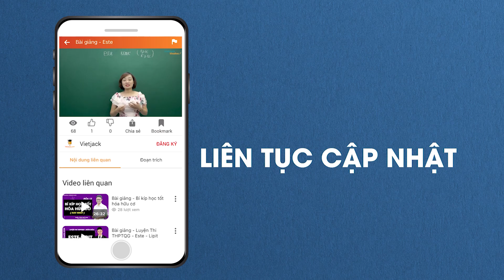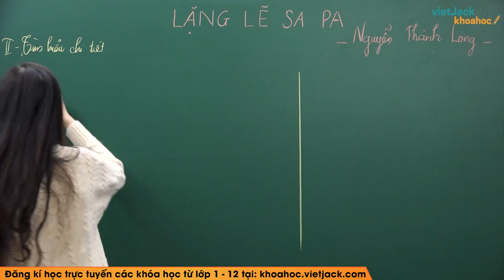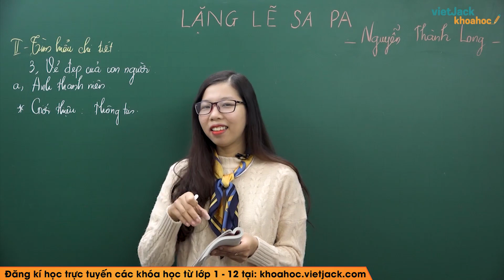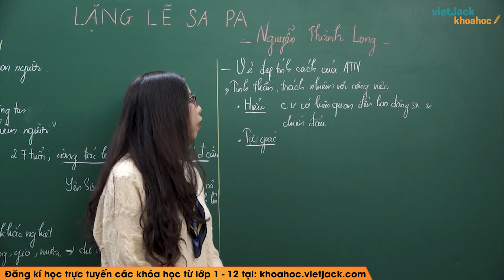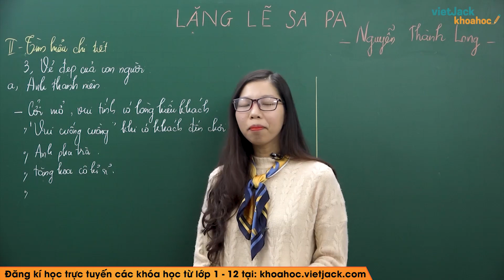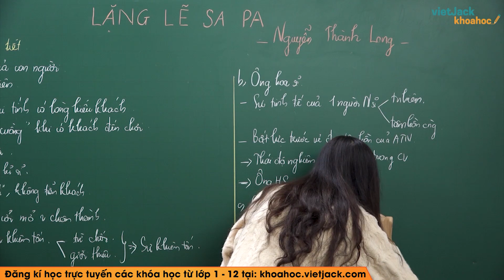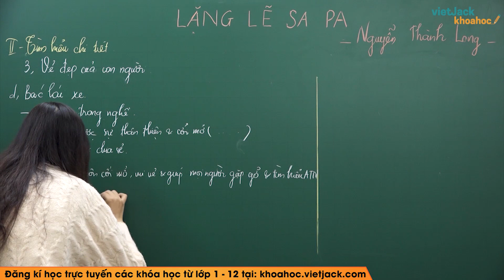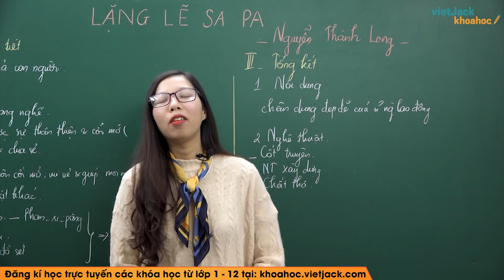Lặng lẽ Sa Pa - Ngữ văn 9 - Cô Nguyễn Ngọc Anh (DỄ HIỂU NHẤT)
Ngữ văn 9 - Lặng lẽ Sa Pa

Lặng lẽ Sa Pa là bài học quan trọng trong chương trình Ngữ Văn 9. Trong bài giảng này, cô sẽ giúp các em tìm hiểu tất cả các kiến thức trọng tâm nhất bài học. Từ đó, các em sẽ giải các dạng bài tập từ cơ bản nhất đến nâng cao. Các em chú ý theo dõi bài học cùng cô nhé !

00:00 Giới thiệu
01:01 I. Tìm hiểu chung
16:58 II. Tìm hiểu chi tiết
1:21:53 III. Tổng kết